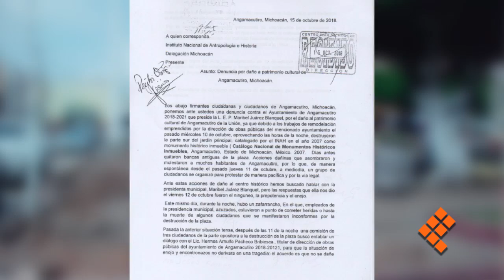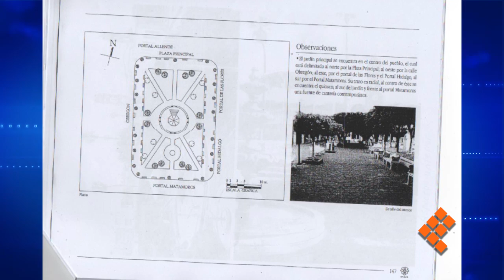Se rebela Angamacutiro contra cacicazgo de los Juárez Blanquet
ANGAMACUTIRO, Mich., 22 de enero de 2019.- Es un rey chiquito, muy chiquito, pero muy pernicioso. Si las instituciones funcionan, ya deben ponerse en movimiento para erradicarlo, a él y a su grupo político, por lo que es, por lo que representa: la corrupción y el oportunismo político.